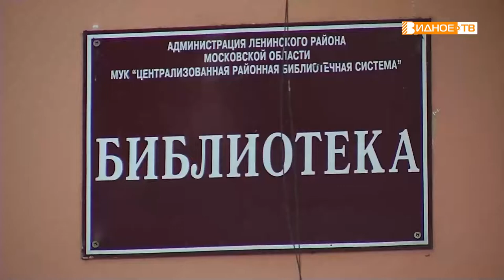НЕ ПРЕДАВАЯ МЕЧТУ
Выставка работ художницы Рузили Караевой открылась в расторгуевской библиотеке. Подробнее об авторе и картинах расскажем в сюжете.